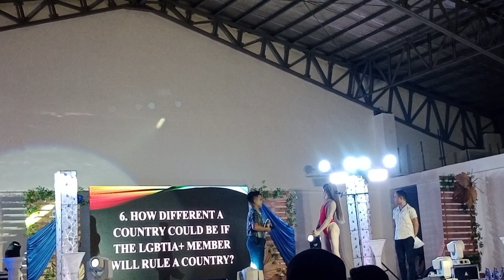MISS GAY QUESTION & ANSWER PORTION | P3